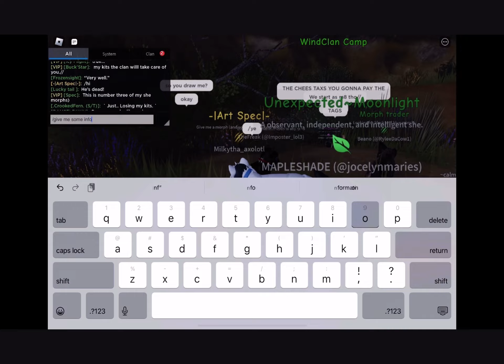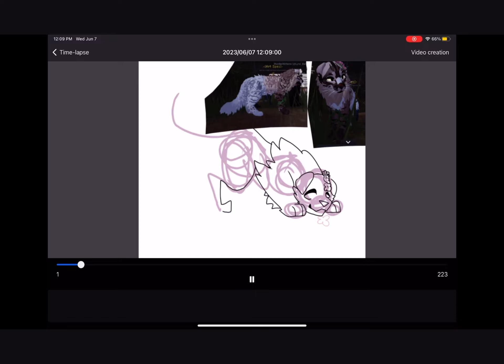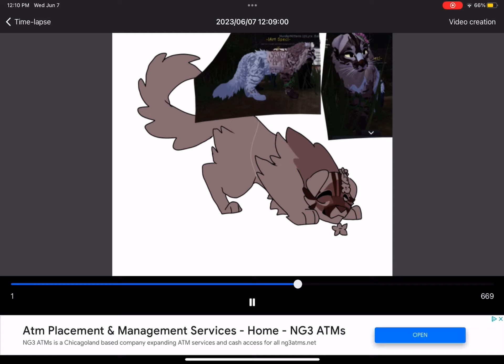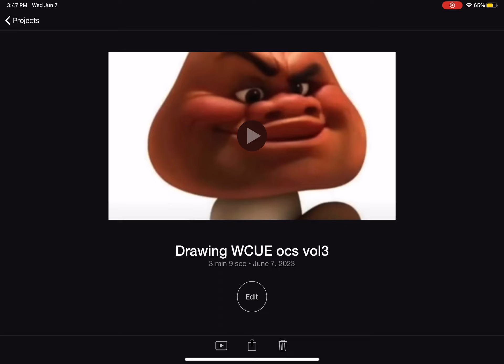DRAWING WCUE OCS 4